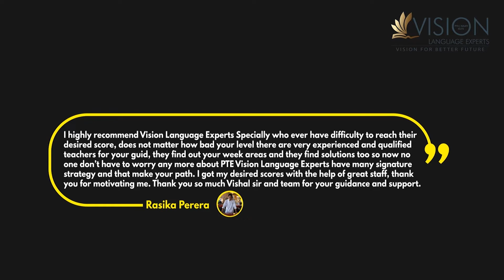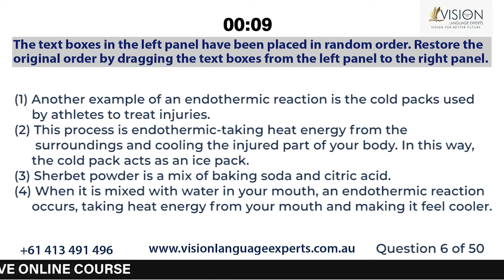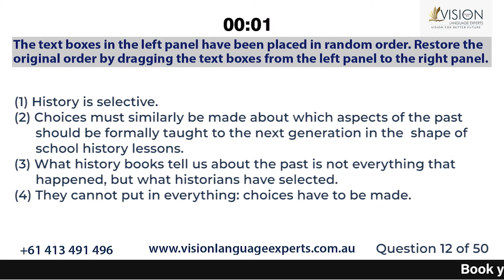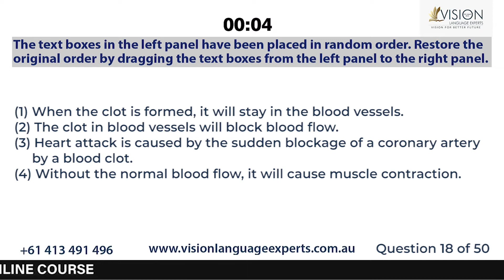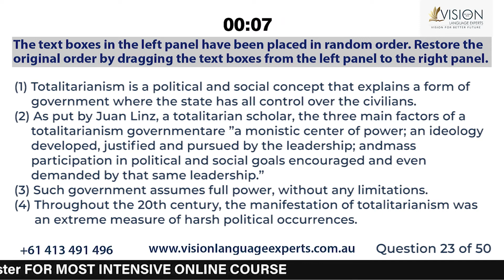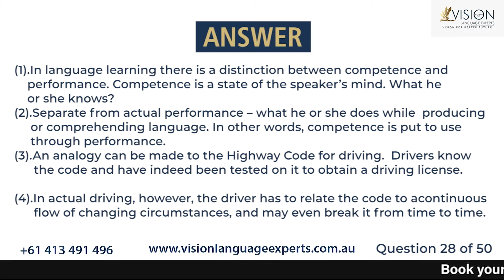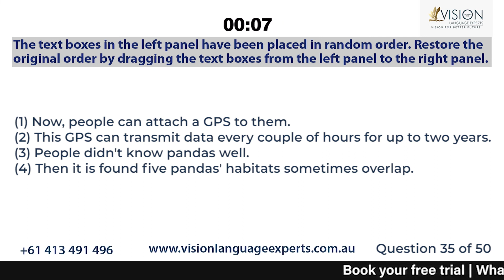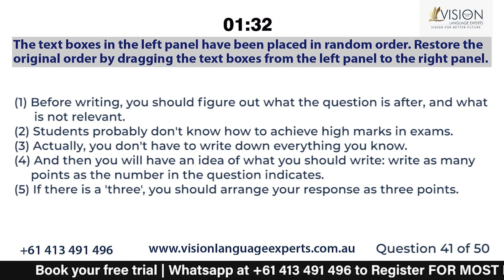Practice Reorder Paragraph August 2022 | Most Repeated 50 Reorder Paragraph | Sep Exam Prediction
In this video, you will be going through PTE Reading - Reorder Paragraphs for September 2022 with the answers and timer; Part 3

We have gathered all the exam questions from our recent students' exam memories. This is a must-watch video if you're aiming to attempt the PTE exam in September 2022.